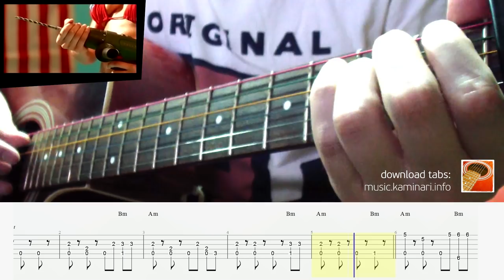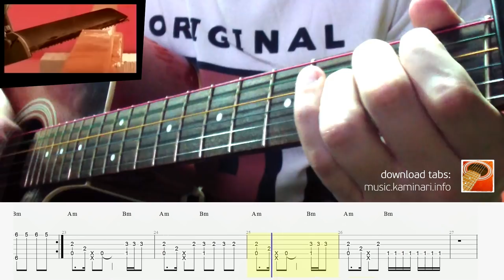Benny Benassi – Satisfaction (acoustic fingerstyle guitar cover and MIDI by Kaminari)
Как играть на гитаре? Уроки игры на гитаре. Табы для гитары. GuitarPro tabs. Fingerstyle guitar. Acoustic guitar cover.